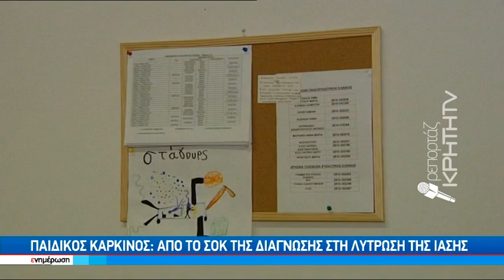Παιδικός καρκίνος - Από το σοκ της διάγνωσης στη λύτρωση της ίασης